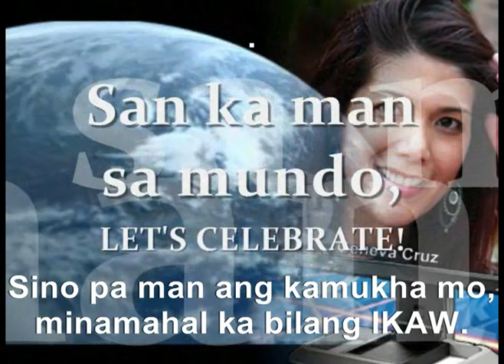SMCM HS Batch '91 Look-a-likes (Vol. I)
ST. MARY'S COLLEGE OF MEYCAUAYAN
High School Batch 1991